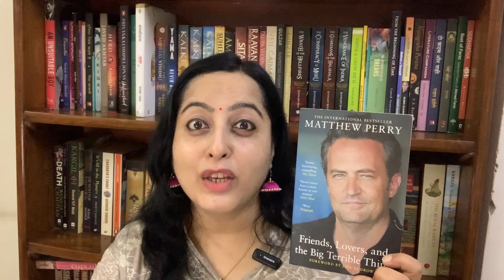Friends, Lovers And The Big Terrible Thing By Matthew Perry